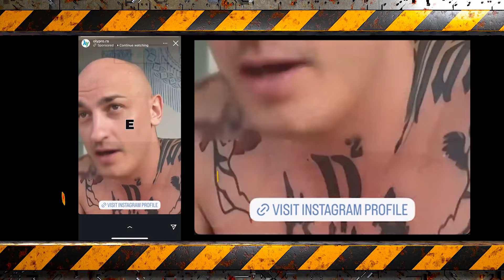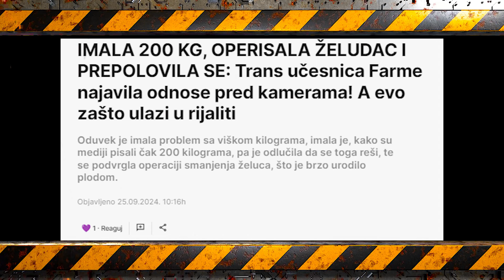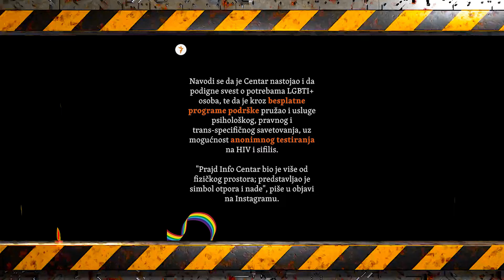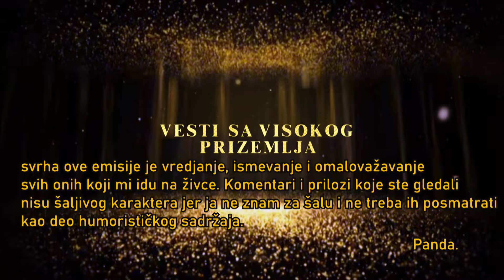PANDORIJUM - Vesti sa visokog prizemlja - 10.10.2024 - RED TV